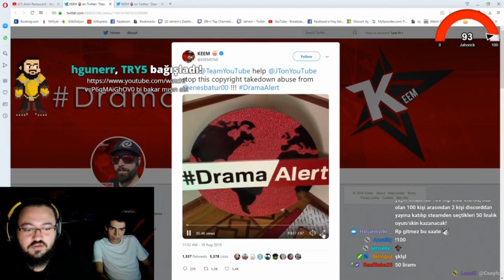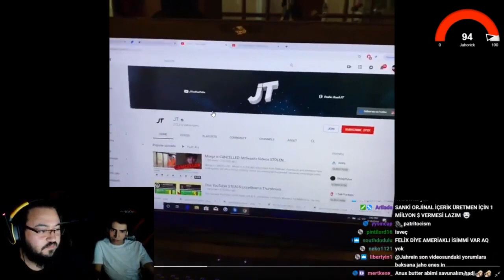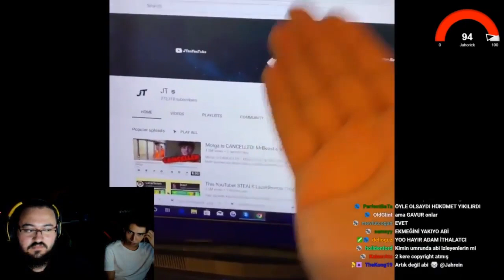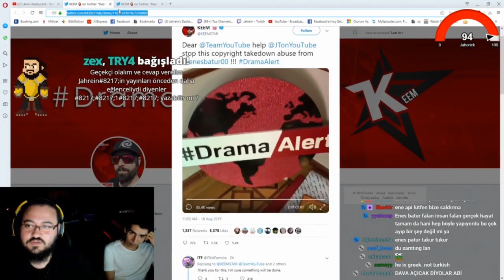Jahrein - Enes Batur'a Laf Atan Yabancıyı İzliyor - Twitch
jahrein izliyor,
jahrein deli mi ne,
jahrein killa hakan,
jahrein nygma,
jahrein outlast,
jahrein gerçek kesit,
jahrein arma 3,
jahrein anı,
jahrein almanca,
jahrein anime,
jahrein alfred,
jahrein atatürk,
jahrein arkadaşı,
jahrein abbas,
jahrein ağlıyor,
jahrein animasyon,
jahrein ben fero,
jahrein battle royale,
jahrein babası,
jahrein bege,
jahrein banka soygunu,
jahrein bağış,
jahrein börü,
jahrein berkcan güven izliyor,
jahrein ban,
jahrein baho,
jahrein m&b,
jahrein m.o.b,
jahrein carlito,
jahrein cs go,
jahrein comedy night,
jahrein cringe,
jahrein ceza,
jahrein cin,
jahrein can sungur izliyor,
jahrein contra,
jahrein cs,
jahrein çin,
jahrein çingene,
jahrein çünkü ogeday,
jahrein çin olayı,
jahrein çakıl,
jahrein çevirmen,
jahrein çöl,
jahrein çukur,
jahrein çıldırma,
behzat ç jahrein,
jahrein diss,
jahrein deep turkish web,
jahrein dans,
jahrein deep turkish web izliyor,
jahrein detroit,
jahrein deep web,
jahrein dota 2,
jahrein ev,
jahrein eksik etek,
jahrein ev vlogu,
jahrein ela,
jahrein ezhel,
jahrein enes batur diss,
jahrein eşi,
jahrein elwind,
yasuo jahrein e laf atıyor,
jahrein film,
jahrein feminist,
jahrein ferit,
jahrein fizy,
jahrein fortnite,
jahrein frostpunk,
jahrein fail rp,
jahrein film tadında,
jahrein for honor,
jahrein fivem,
jahrein gülmeme,
jahrein gta 5,
jahrein game of thrones final,
jahrein gta,
jahrein godhood,
jahrein göktürk,
jahrein gay,
jahrein gülme krizi,
yumuşak g jahrein,
jahrein gmax,
jahrein pubg,
jahrein haydar,
jahrein hz yasuo,
jahrein hugola,
jahrein holmes,
jahrein hikayeler,
jahrein hog,
jahrein haber,
jahrein hidra,
jahrein ırkçılık,
jahrein ırl,
jahrein ırkçı,
jahrein iq düşürme seansı,
jahrein ı pet goat,
jahrein ızlıyor,
jahrein burak ı korkutuyor,
jahrein kenan'ı soyuyor,
jahrein oyun trailer'ı,
jahrein izliyor komik,
jahrein ilaç,
jahrein ingilizce,
jahrein ifşa,
jahrein ilk video,
jahrein ilan,
jahrein itopya,
jahrein idris usta,
jahrein islam,
jahrein jahtok,
jahrein joker,
jahrein jaharia,
jahrein jason,
jahrein jöh,
jahrein jtg,
jahrein jagerman,
jahrein john cena,
jahrein jahtok izliyor,
jahrein japon,
jahrein komik,
jahrein korku,
jahrein küfür,
jahrein karısı,
jahrein küba haluk,
jahrein kafalar,
jahrein k pop,
jahrein lylo,
jahrein logo,
jahrein levo,
jahrein lol oynuyor,
jahrein lylo ifşa,
jahrein metin2,
jahrein meslek,
jahrein mordhau,
jahrein massaka,
jahrein meslek yayını,
jahrein mero,
jahrein montaj,
jahrein neo,
jahrein norm,
jahrein naruto,
jahrein norm ender mekanın sahibi,
jahrein nygma izliyor,
jahrein noobsun,
jahrein no 1,
jahrein neocastro,
jahrein ogeday,
jahrein oyun,
jahrein outlast 2,
jahrein osmanlı,
jahrein orkundk,
jahrein oxi,
jahrein osmanlı tokadı,
jahrein osuruk,
o daddy jahrein,
jahrein ögeday,
jahrein öpme,
jahrein özcan show izliyor,
jahrein öpücük,
jahrein ödül,
jahrein özgür abi,
jahrein özcan show,
jahrein ömer rıdvan,
jahrein örümcek adam,
jahrein porçay,
jahrein payday 2,
jahrein polis,
jahrein post42,
jahrein polis bıçaklıyor,
jahrein parodi,
jahrein palu,
jahrein pintipanda,
jahrein papers please,
jahrein rap,
jahrein reynmen,
jahrein rage,
jahrein rp gta,
jahrein rap battle,
jahrein roleplay,
jahrein rap dinliyor,
jahrein soramazsın,
jahrein sırt sırta,
jahrein soygun,
jahrein selin,
jahrein seçim,
jahrein sarı zeybek,
jahrein soğuk savaş izliyor,
jahrein steam,
jahrein sigara,
jahrein s 400,
jahrein's channel,
jahrein şarkı,
jahrein şanışer,
jahrein şehinşah,
jahrein şeftali,
jahrein şevket,
jahrein şuvaka,
jahrein şarkısı,
jahrein şişko,
jahrein şükrü,
jahrein şevket rap,
jahrein twitch,
jahrein tepki,
jahrein tepkikolik,
jahrein twerk edit,
jahrein unlost,
jahrein uber,
jahrein undertale,
jahrein uzay,
jahrein uganda,
jahrein until dawn,
jahrein uygur,
jahrein uber izliyor,
jahrein üniversite,
jahrein ülke,
jahrein ümidi,
jahrein üniversite sınavı,
jahrein ülkücü,
jahrein üniversite anıları,
jahrein über,
jahrein ülke hakkında,
jahrein vestel,
jahrein vorp ban,
jahrein vlog,
jahrein vikings,
jahrein videoyun,
jahrein vine,
jahrein vegan,
jahrein vs tiktok,
gta v jahrein,
jahrein batman v superman,
jahrein v for vendetta,
jahrein gta v soygun,
jahrein yeni ev,
jahrein yeniden,
jahrein yenge,
jahrein yorekok,
jahrein yürüyen,
jahrein yasuo,
jahrein youtube masası,
jahrein yeni logo,
jahrein yeniden dinliyor,
jahrein zeon,
jahrein zippo,
jahrein zula oynuyor,
jahrein zombi,
jahrein zengin fakir